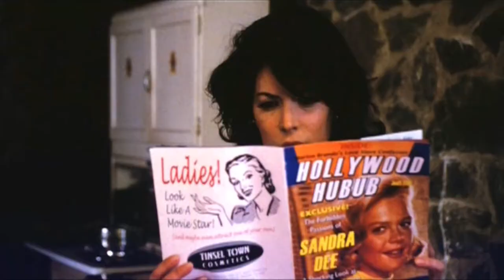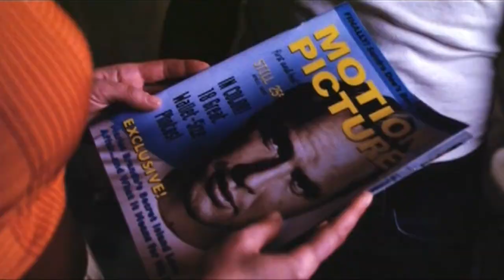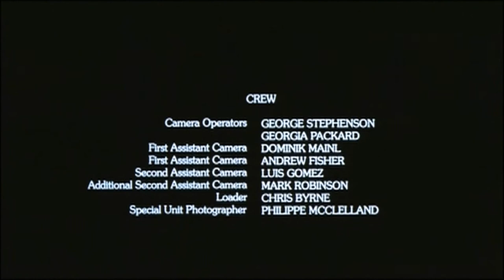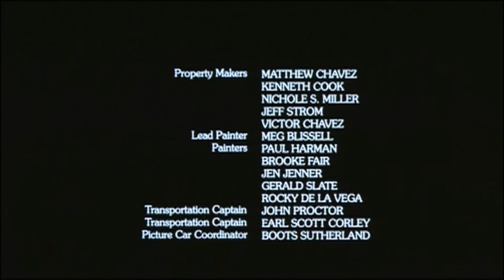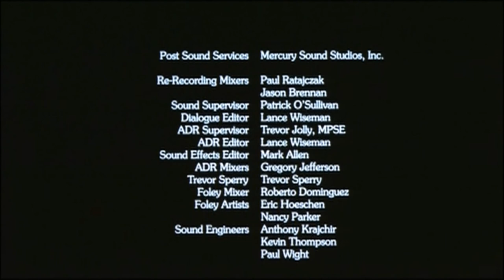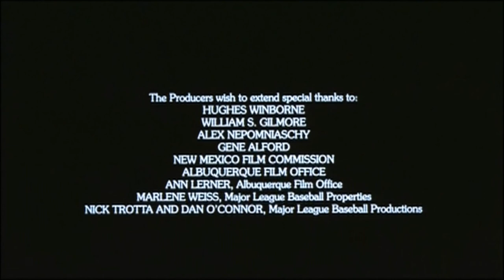Have Dreams, Will Travel (2007) {also known as West Texas Lullaby, A West Texas Children's Story}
Have Dreams, Will Travel (also known as West Texas Lullaby, A West Texas Children's Story, and Dream It Out Loud) is a 2007 drama film set in the 1960s. It was written and directed by Brad Isaacs and stars AnnaSophia Robb and Cayden Boyd.

Cassie:
• Yelling is extremely destructive to a relationship. You think you're communicating at the time but... the effect is completely the opposite.

Description –
In the 60's, in West Texas, twelve year-old Ben is a boy neglected by his parents. His mother is obsessed by the movie stars of Hollywood and every afternoon she goes to the movie theater, while his father spends his spare time building a boat. One night, there is a car wreck in front of Ben's parents dining where only the girl Cassie survives with a broken arm. Ben's parents lodges Cassie during her recovery and she becomes friend of Ben. Later the mature girl convinces Ben to travel with her to Baltimore, where her modern and liberal aunt and uncle live. They hitchhike through Arkansas, Kentucky and Virginia in a journey of friendship and discoveries until they reach Baltimore. Their adventure ends when Cassie has a breakdown and is interned in the Mercy Psychiatric Ward in Virginia and Ben joins the Military Academy in North Caroline to stay close to Cassie. But the girl had a plan for them and Ben gives his best effort to make her dream come true.
Cast :
• AnnaSophia Robb - Cassie Kennington
• Cayden Boyd - Ben Reynolds
• Val Kilmer - Henderson
• Matthew Modine - Ben's Father
• Lara Flynn Boyle - Ben's Mother
• Heather Graham - Aunt
• Dylan McDermott - Uncle